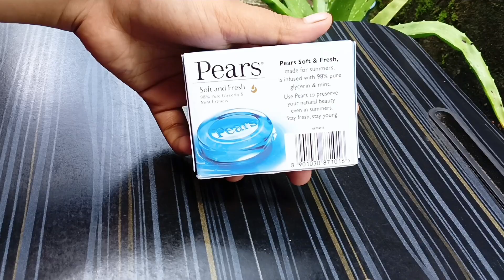How to permanently get rid of facial and body hair. No Pain 👌. No Shaving & Waxing 👍100% Natural 🤗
Queries Solved::
1) How to remove hair permanently
2) Permanent Hair Removal Soap
3) Painless hair removal method
4) How to make hair removal soap at home
5) How to permanently get rid of facial and body hair
6) No pain hair removal
7) Permanent Hair Removal Soap at home

Background Music Details 👇
Musician: @iksonmusic